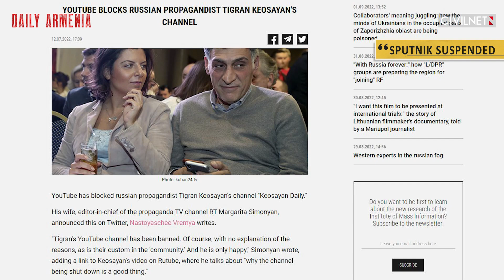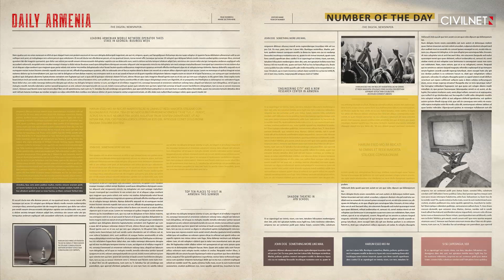Nikol Pashinyan ends boycott by attending key Russian summit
📍Prime Minister Nikol Pashinyan ends the boycott of Russian-led summits by attending Eurasian Economic Council session.
📍Armenia suspends rebroadcast of Russian state-run Sputnik news agency for 30 days due to criticism of the Pashinyan government.
📍Artsakh President Samvel Shahramanian announces that the Republic of Artsakh government will not be dissolved on January 1 as he had previously decreed.
📍Armenian government to cover roughly $785 million dollars in Artsakh’s public and private debt to avoid severe financial repercussions.